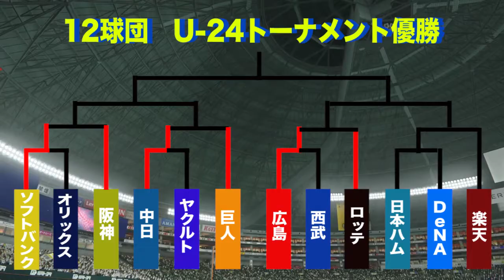プロスピU 24トーナメント 1回戦 日本ハムvsDeNA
ルール
・2021年12月31日現在で24歳未満の選手を選出。
・24歳未満の選手がベンチ入りの人数に足りない場合。
　★250以下の選手をベンチに入れることができる。